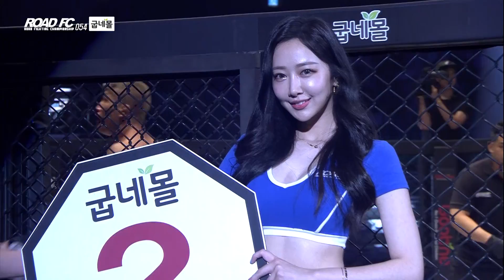LA IN-JAE(라인재) VS YANG HAE-JUN(양해준) 풀경기 FULL FIGHT / 굽네몰 ROAD FC 054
6th MIDDLEWEIGHT CHAMPIONSHIP
LA IN-JAE VS YANG HAE-JUN
YANG HAE-JUN defeats LA IN-JAE by TKO(Pounding) at 2R 4:00

ROAD FC New Middleweight Champion YANG HAE-JUN